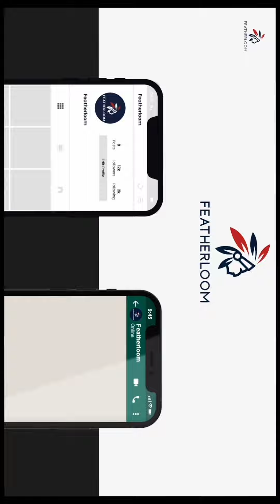വീണ്ടും അടിപൊളി വിലക്കുറവിൽ Onam Special Offer Sale🔥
latest designer kurtis online for women are available at low prices with fast delivery. Buy attractive designer kurtis online at Featherloom. Focus on Ajrak Designer Kurtis, Georgette Kurtis, Cotton Kurtis, Rayon Kurtis, Party wears Kurtis, Office wear Kurtis, Daily wear Kurtis, etc.
𝐖𝐡𝐚𝐭𝐬𝐀𝐩𝐩 𝐎𝐫𝐝𝐞𝐫✅
എന്ന നമ്പറിൽ വാട്ട്സാപ്പ് ചെയ്യുക OR നമ്മുടെ വെബ്സൈറ് Online Store വഴിയും ഓർഡർ ചെയ്യാവുന്നതാണ്

Offer Sale കുർത്തികൾ ലിമിറ്റഡ്  സ്റ്റോക്ക്  മാത്രം . വേഗം ഓർഡർ ചെയ്തോളു.
ORDER NOW.

Size Chart
S-36
M-38
L-40
XL-42
XXL-44
XXXL-46

👍GPAY, PHONE PAY, AND INTERNET BANKING PAYMENT ONLY